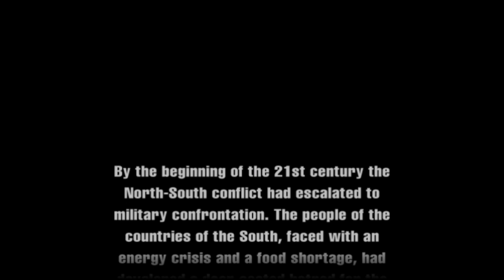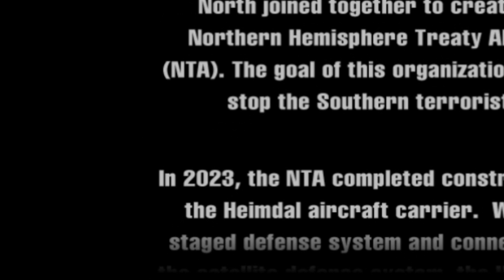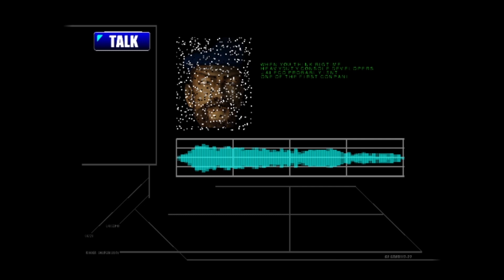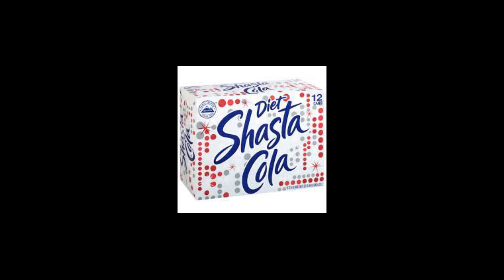CARRIER (Dreamcast Files #57) || Decent, Visually-Nice Resident Evil Clone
A rare Dreamcast survival horror game, CARRIER had the bad luck to rip off RESIDENT EVIL mere weeks before a real RESIDENT EVIL game came out, and although the familiarity makes it an easy game to play, and it's got some beautifully-rendered backgrounds and a nifty gadget, it never can quite weather the comparison to the game coming just around the corner.